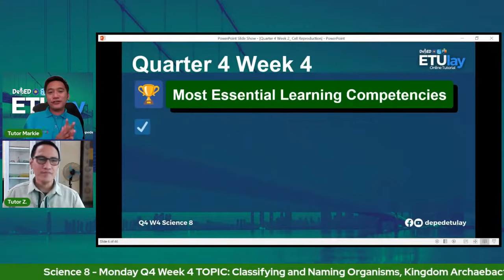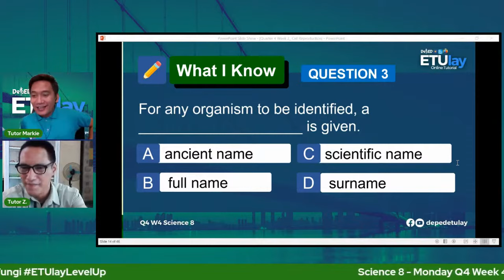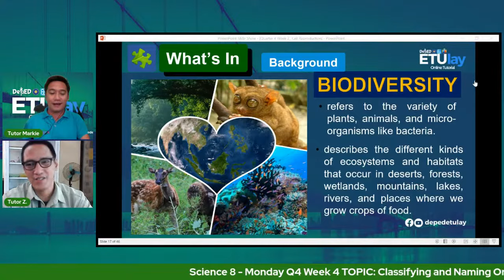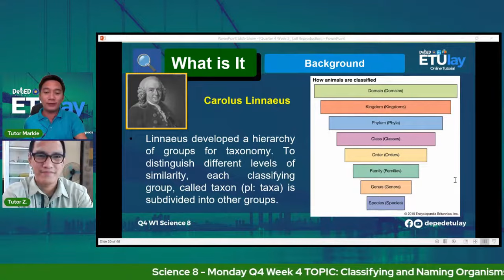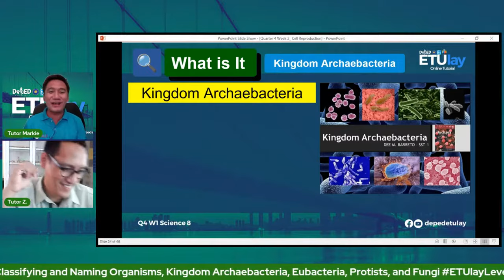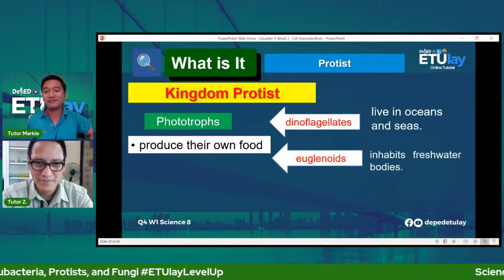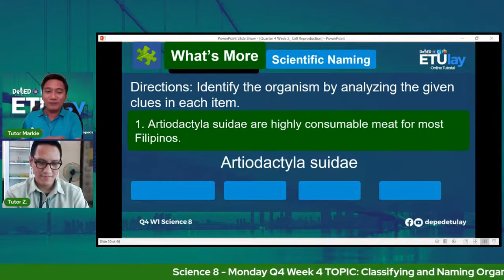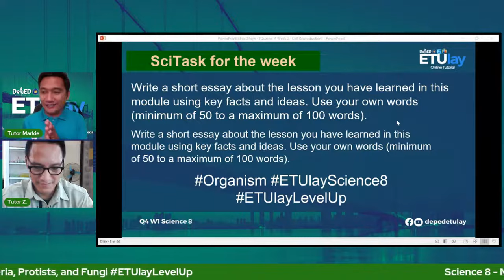Classifying and Naming Organisms || Grade 8 Science Quarter 4 Week 4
Science 8
Quarter 4
Week 4
Classifying and Naming Organisms